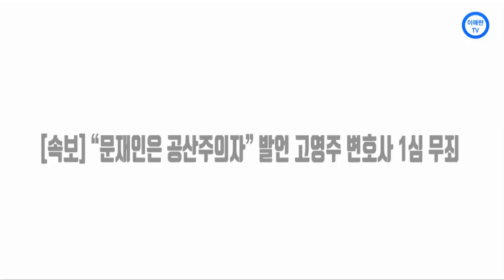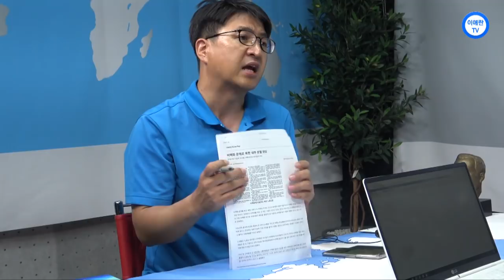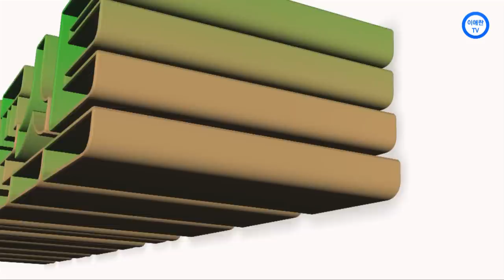[이애란TV][속보] “문재인은 공산주의자” 발언 고영주 변호사 1심 무죄